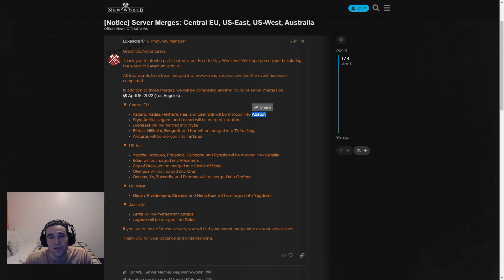INSANE Opportunity To Make Gold And MAX Trade Skills Fast | USE YOUR TRANSFER TOKENS | New World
This is a huge opportunity for those of you preparing to get off of a dead server, or for those of you who are looking to get a step up on your populated server!

0:00 Strategy Overview
0:53 Transfer
2:04 Tradeskills
5:24 What Should You Be Looking For?
8:13 Price Match Guarantee!
9:12 One Token! (Time Sensitive)